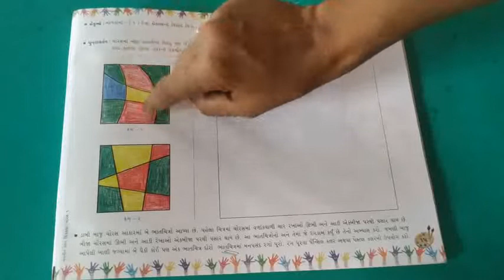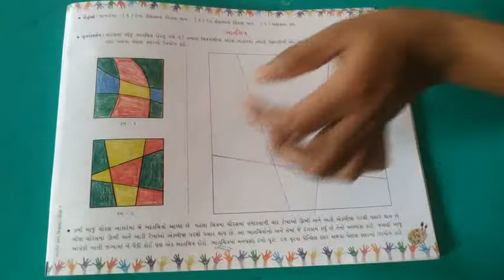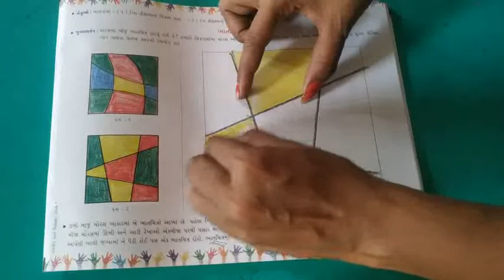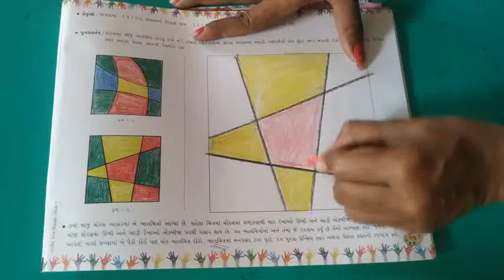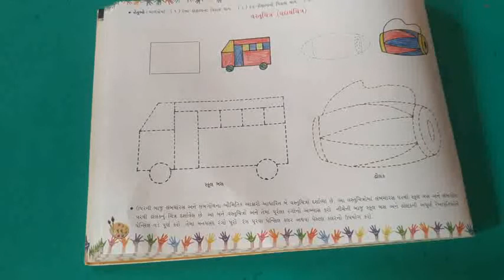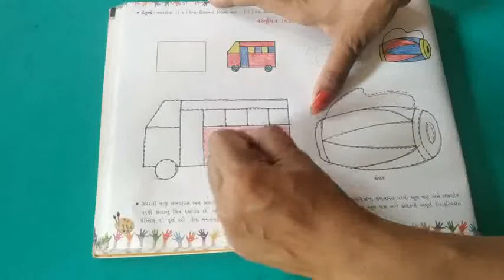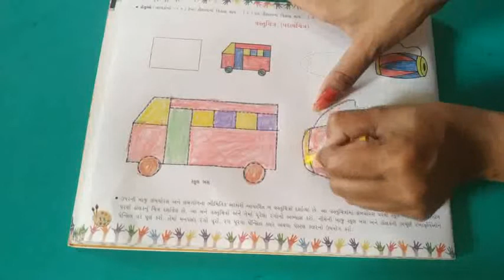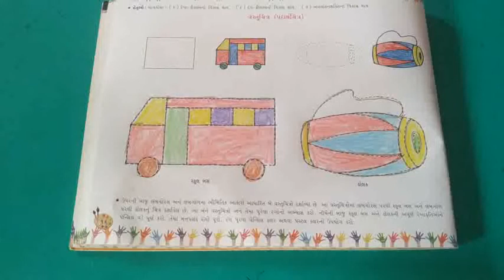std 1 ચિત્રકલા